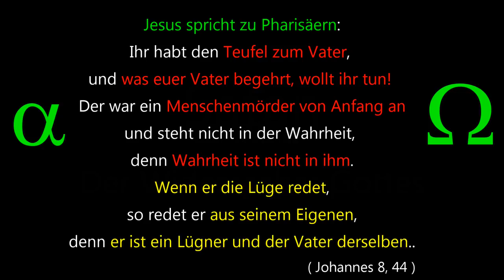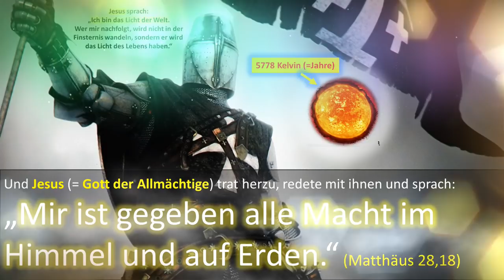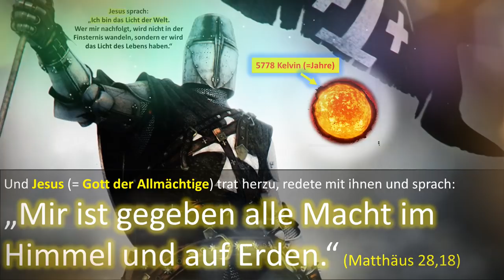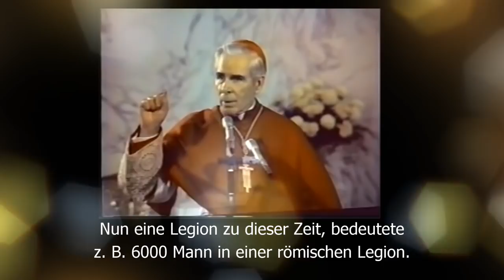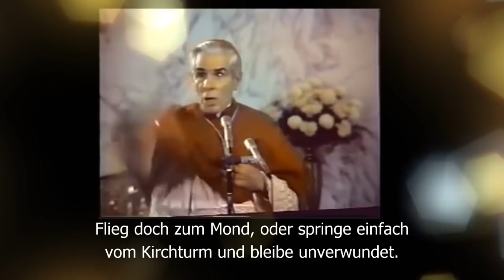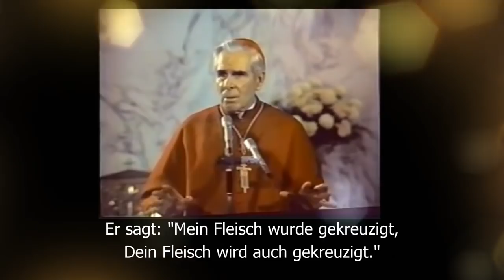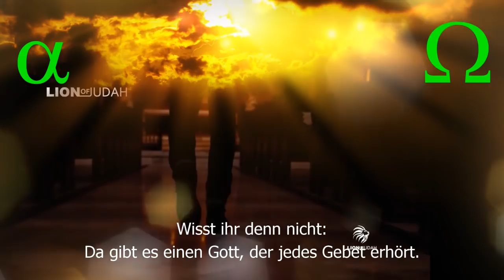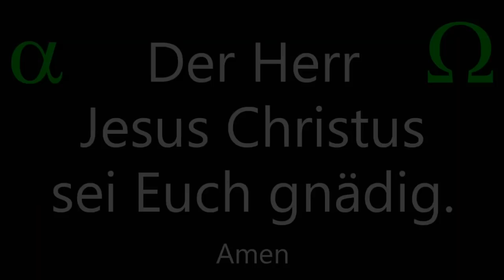Jesus Christus und Gott sind die Wahrheit - Kap.13 - Satan - Der Antichrist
Autor dieses Videos ist der Betreiber des Kanals “CBDrums34“
In diesem Video wird das Wirken des Satan aufgezeigt. Der Satan steht für Finsternis. In der Bibel heißt es: "Der Satan ist ein Mörder und ein Lügner von Anfang an.", womit alle Kriege und alles Leid der Welt in einem Satz erklärt sind. Um seine Ziele zu erreichen verwendet der Satan das Spalten der Gesellschaften, der Völker, der Welt, der Familie, der Persönlichkeit des Individuums, denn nur über Spaltung entsteht Oientierungslosigkeit, Ohnmacht, Verzweiflung, Hass, Destabilierung, Uneinigkeit, Zerrissenheit. Sind wir alle gespalten, dann kann sich unsere Gesellschaft nicht mehr wehren. Dieses Vorgehen wird sehr stark in Deutschland, aber auch in all den anderen Ländern der Welt praktiziert. Um zu spalten werden auf dem untersten Level die Personen, also die Menschen, und deren nahes Umfeld bereits gespalten. Es entstehen dadurch Gender-Persönlichkeiten, radikale Feministinnen, weichgespülte Männer, aggressive unerziehbare Kinder, zerrüttete Ehen. Um dies alles voranzutreiben hat der Satan seine Leute flächendeckend in allen Regierungen der Welt installiert, sie hängen an seinem Tropf. Über Irrlehre, falsche Ideologien, Geschichtsverblendung entsteht dann Verwirrung in der Gesellschaft.

Der Gegner Satans ist dabei der Herr Jesus Christus, denn Christus hat die Welt erschaffen (s. meine Videos "Das Licht der Welt" und "Der Anfang und das Ende"). Christus ist also nicht nur der Erlöser am Kreuz, sondern er ist gleichzeitig auch der Schöpfer. Da der Mensch ein Geschöpf Gottes ist, und da der Satan der Gegner Gottes ist, will der Satan die Menschen verblenden, so dass er sich über die Schöpfung Gottes setzen kann. Wenn Menschen diese Verblendung nicht annehmen, also der Ordnung Satans widerstehen, dann werden Krieg, Chaos und Terror herangezogen, bis sich die Menschen in Verzweiflung dem Schicksal beugen.

Um den Rest der Christenheit, welche dem Satan im Weg stehen, endgültig zu vernichten, bedient sich der Satan nun des Islam (einer nachweislich falschen Religion, die vom Satan kommt). Der Islam ist radikal, er hasst die Christen und insbesondere Atheisten, sowie Schwule und Weichlinge, und genau diese Personenkreise hat der Satan in den westlichen Ländern produziert. Somit hat der Satan alle Vorkehrungen für ein Blutbad getroffen. Ziel dabei ist es, die Christen zu vernichten.

Wenn ihr den geistigen und geistlichen Bogen nicht schafft, und wenn ihr Euch nicht sofort dem Christus zuwendet, womit wir die Spaltung aufhalten können, dann wird Deutschland und alle anderen westlichen Länder an den Strategien des Teufels zugrunde gehen. Ihr müsst Euch dem 100 % reellen Gott Jesus Christus wieder zuwenden, und wir können vereint in Christus das Blatt wenden. Wir befinden uns vor der letzten Schlacht auf Erden. Sie heißt, Klugheit gegen Dummheit, Lüge gegen Wahrheit, Wille gegen Verlorenheit, Einigkeit gegen Spaltung.

Dieses Motiv können wir über Jesus Christus wiederherstellen.

Das Video ist in sich dreiteilig. Es besteht aus einer Einleitung, einer Predigt von Erzbischof Fulton Sheen und einem Ausweg für verlorene Menschen. Ich hoffe, das Video zeigt Euch einen Weg, um das heutige Weltgeschehen zu verstehen und zu fassen.

Jesus Christus wird die Schlacht gewinnen, denn er hat alle Macht im Himmel und auf Erden seit dem Anfang. Jesus Christus wird bald hier sein, und dem Satan eins auf seine Hörner geben, das ist amtlich. Denn niemand legt sich mit Gott an, und niemand wird ungestraft davonkommen. Gott hat lange genug zugesehen. Die Bibel sagt dazu, und es hat Gott dieses gesprochen: "Die Rache ist mein.". Gott wird blutige Rache üben, und zwar bald. Niemand wird entrinnen. Darum wendet Euch dem wahrhaftigen Gott Jesus Christus wieder zu, der die Germanen 1300 Jahre lang begleitete. Der Glaube an Christus ist wertvoller als alles Gold der Erde, denn dieser Glaube ist gleichzeitig auch die einzige Wahrheit auf Erden.
Amen

Mir, dem Betreiber des Kanals “ Equatux “, liegt die schriftliche Genehmigung des Autors zur Veröffentlichung dieses Videos auf meinem Kanal vor.